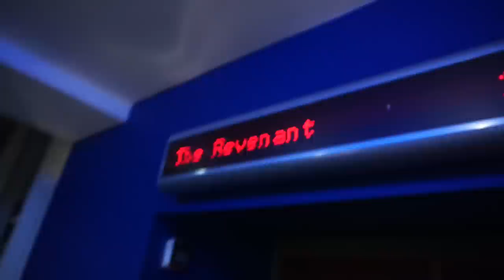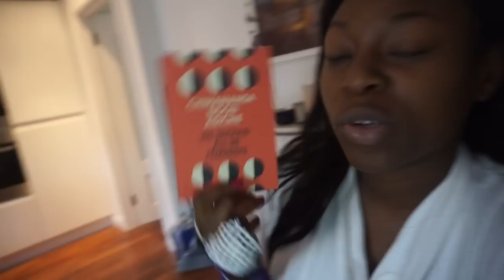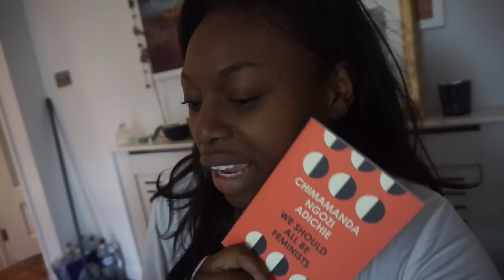FINDING OUT SHE'S PREGNANT! MIKE TEARS UP, TMI & WOULD YOU BATH YOU WIFE?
Well guys it has been a long time since we have been on the Vlog, as you guessed it so much has happened, and to be honest it has taken a while to adjust. Both of us have been  so busy with work, business and just living life as a young couple. Also there seemed to be a lot of pressure to give a lot of ourselves but we were just not ready, however seasons have changed for the better, and if you ever knew how many things that have happened -  bad and good ; It has really encouraged us to enjoy each moment we have. Vlogs give us the chance to do that so why not share. We really hope that we haven't disappointed you with our disappearing act, but please know all is well in the 'Bright' House hold. Thank you all for your care and love.

If you are reading all the way down to the bottom then we applaud you! THIS IS FOR THE DIE HARDS! Let us know by leaving a comment and let us know if you want to see the Baby shower next or our a vlog from our Barbados trip!

NEXT VIDEO WILL BE UP ON SUNDAY SO KEEP IT IN YOUR DIARIES XXXXXX